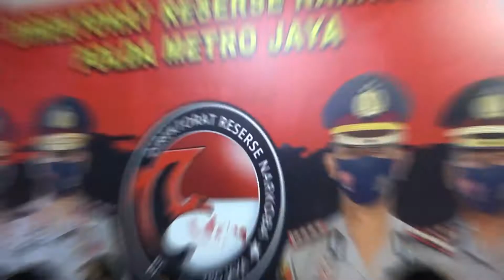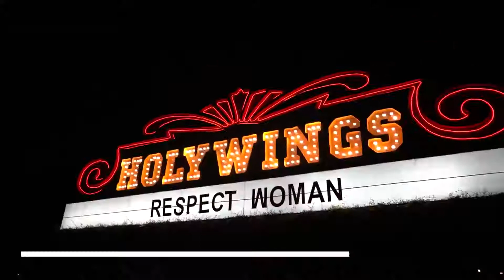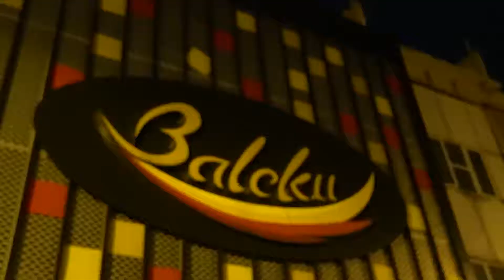Kegiatan Rutin Yang Ditingkatkan di wilayah Tangerang Selatan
Direktorat Reserse Narkoba Polda Metro Jaya, Bid Propam Polda Metro Jaya dan POM TNI melaksanakan kegiatan Patroli di tempat hiburan malam di wilayah Tangerang Selatan.
Jumlah total keseluruhan pemeriksaan urine di 4 lokasi hiburan malam tersebut sebanyak 5 orang positip mengandung Narkotika.
Ke 5 orang yang urine nya mengandung Narkotika dibawa ke Direktorat Reserse Narkoba untuk dilakukan pemeriksaan lebih lanjut.
2 tempat dilakukan Police Line karena melanggar Protokol Kesehatan.